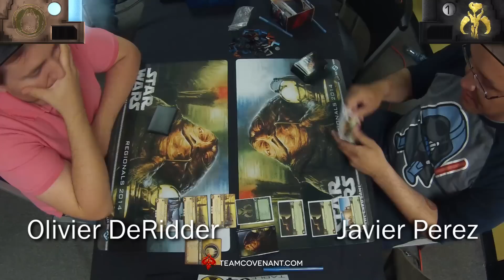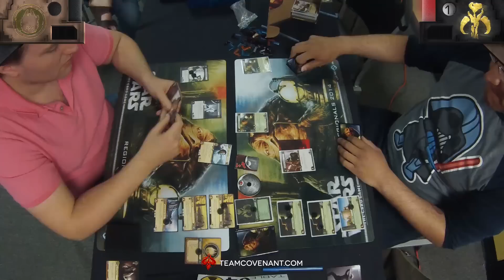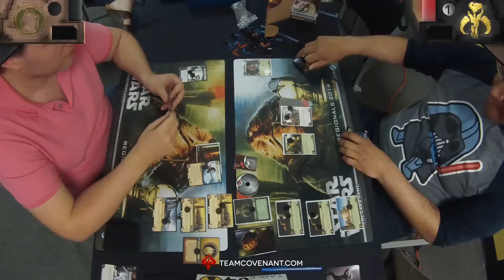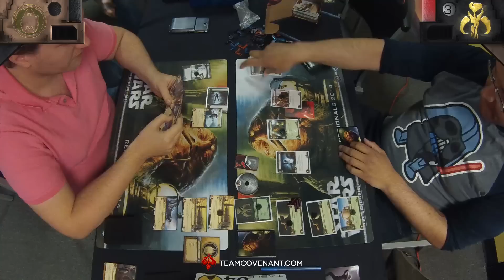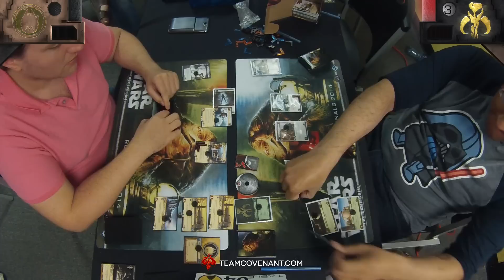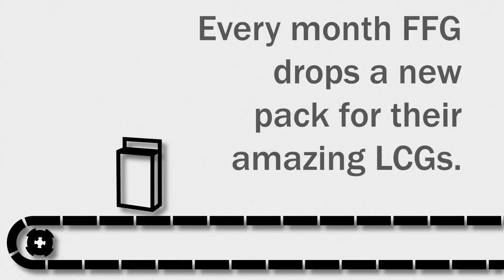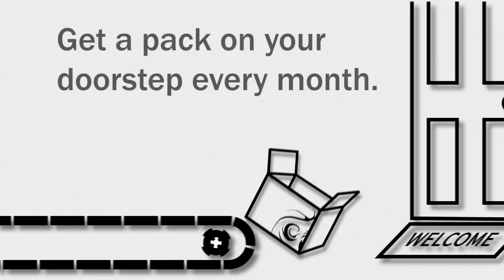Star Wars LCG - Ground Zero Comics Regionals 2014 - 5.1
Olivier DeRidder and Javier Perez throw down in this Scum v. Smugglers stormer to begin the Top 4!